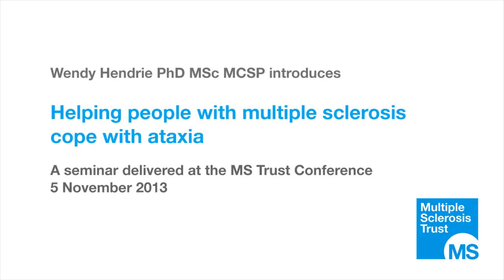Helping people with multiple sclerosis cope with ataxia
Wendy Hendrie, Specialist Physiotherapist in MS at Norwich MS Centre, introduces 'Helping people with multiple sclerosis cope with ataxia', a seminar delivered at the MS Trust conference, 5 November 2013.

What is ataxia? 0:05
How does ataxia affect people with MS? 01:00
Can ataxia be treated? If so, how? 02:25
A restorative/rehabilitation approach 03:00
Compensatory strategies 04:14
Mobility problems 04:42
(walking sticks/crutches 05:25, trekking poles 05:50, weighting mobility aids 06:13, axial weighting 06:48, core stability aids 07:40,  temperature control solutions 08:00)
Upper limb problems 08:54:
(weighting 09:28, lycra 10:16, cooling 11:10, peripheral vision 11:50, overshooting 12:55, sensory attraction 13:38)
Postural problems 14:30